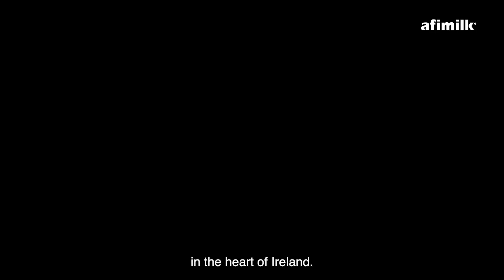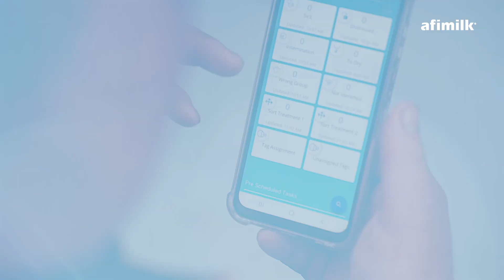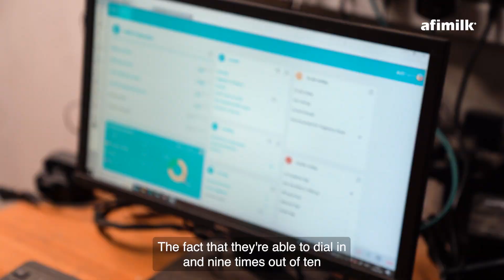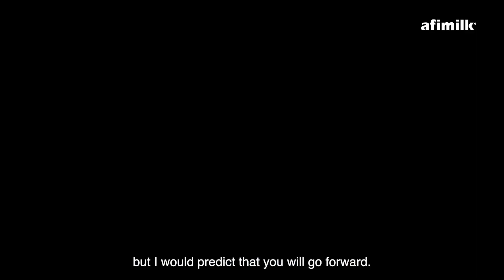How Scorduff Farm Grew with Afimilk Technology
Join us on Scorduff Farm in the heart of Ireland, where a family-run dairy operation is thriving with the help of Afimilk technology. From 450 milking cows to advanced data-driven insights, this farm showcases how smart tools like AfiCollar, milk meters, and the Afimilk software suite are transforming modern dairy farming.

Hear firsthand how Afimilk’s precision monitoring, real-time support, and modular system design have helped improve heat detection, rumination tracking, and overall herd management—delivering real economic results.

Featured technologies:

- AfiMilk Milk Meters
- AfiCollar with rumination and heat detection
- Feed Yield customisation
- Real-time remote support and system updates

💬 “They’ve given us a definite economic return – that’s why we’re staying on the journey with Afimilk.”
— Scorduff Farm

👨‍👩‍👧‍👦 Family-run. Cow-focused. Future-ready.